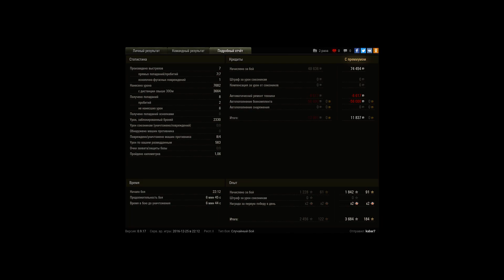FV215b (183), Песчаная река, Встречный бой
Игрок: kabar7 [NE-AD]